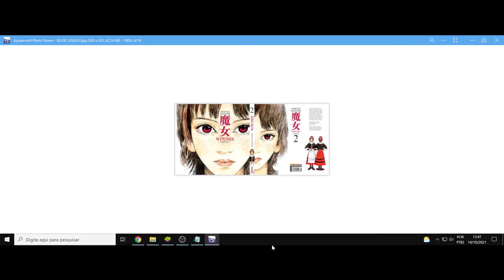(AF) Chitaru. Witches (Majo). (Mangá) O mundo que vibra pelas fronteiras sensíveis do ego, a canção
(AF) Aforismas Filosóficos. Dessa vez o aforisma é de um Mangá.
Witches nos trás a personagem Chitaru, que diz a seguinte frase:
Assim como o tímpano recebe as vibrações sonoras, nosso corpo inteiro, sejam os olhos, braços, órgãos, recebe lembranças e sentimentos.
É a canção que o mundo canta.